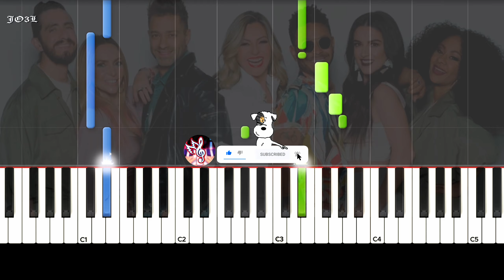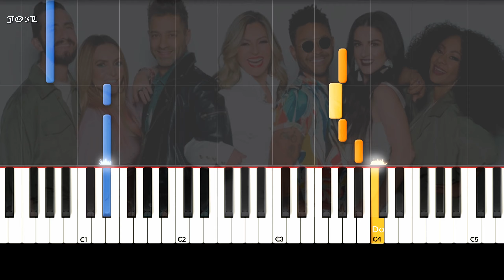OV7 - Te Quiero Tanto Tanto / Piano Tutorial FÁCIL / Notas Musicales